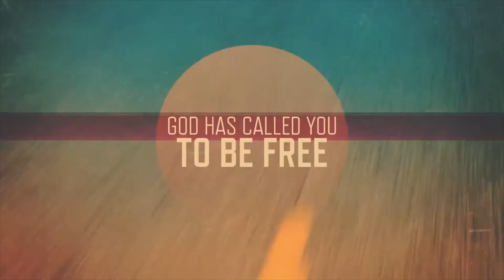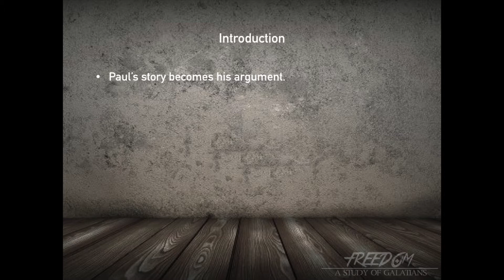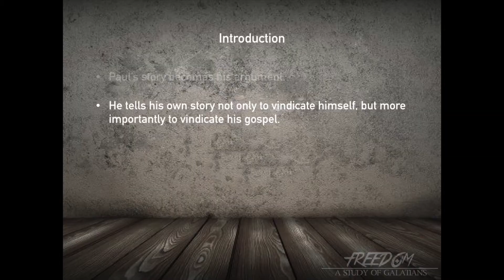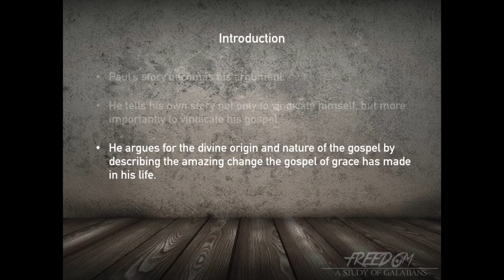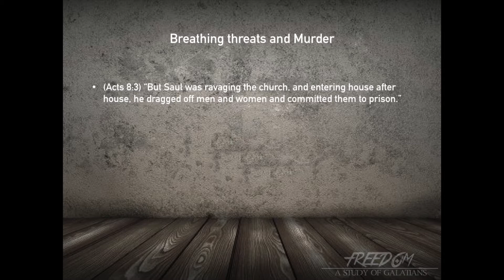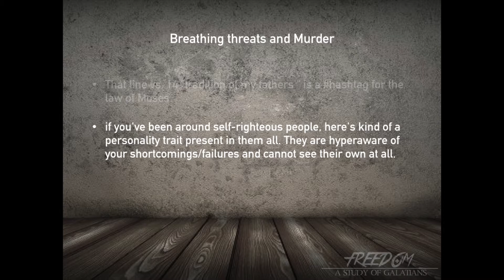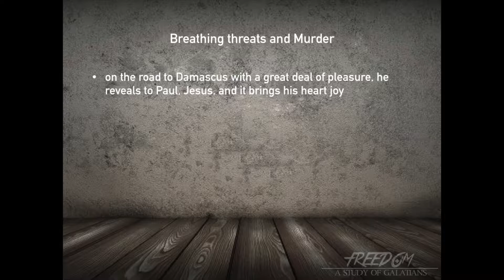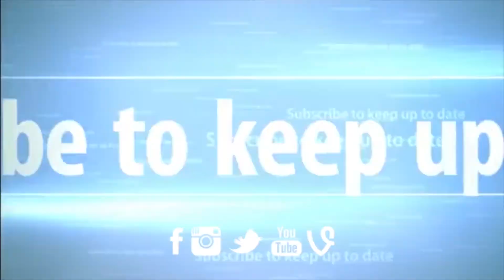Freedom - "It Only Takes a Moment" - Galatians 1:11-24 - Howie MacMaster